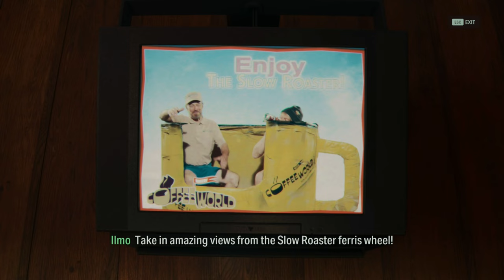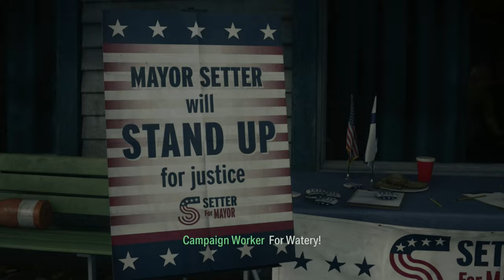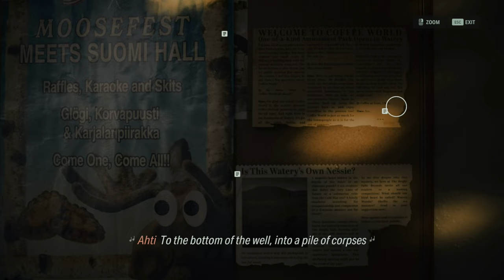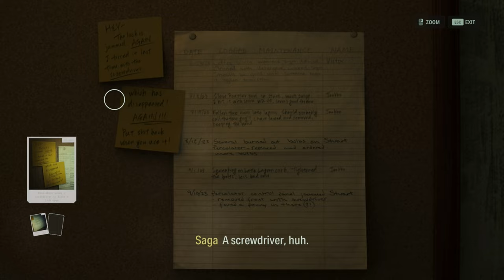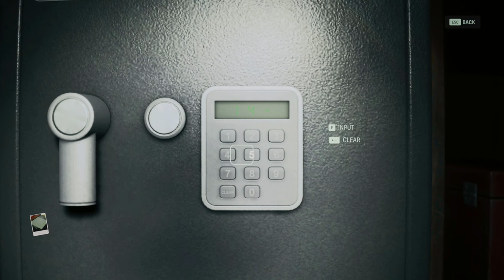Alan Wake 2 Silent Gameplay No Commentary Part 14